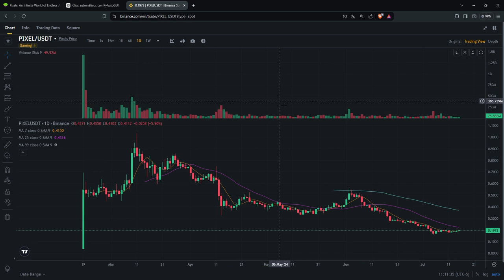0.1972 PIXEL/USDT 15/07/2024